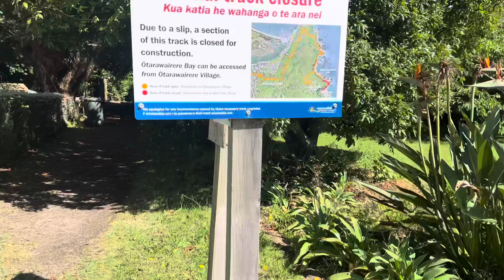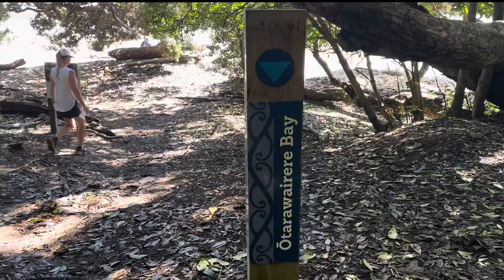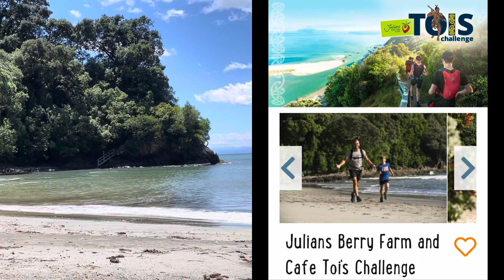Day out at Ohope (Bay of Plenty NZ)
Today’s walk was in Ohope, we try to make a day of this each year around this time of the year (January) As this was around the time we meet❤️
My plan is to get away early and get to the beach 🏖️ ,the walk is about a half hour down to Otarawairere bay and it’s a day out of our training so we can relax.
We take some lunch and a swim or two, sometimes get a coffee at Ohope cafe before heading to Julian’s Berry Farm for a ice yogurt and Berry’s to take home, but this year they were closed as we went over on the 1st (New years day) usually we go around the 4th.
Great day away with the Wife.